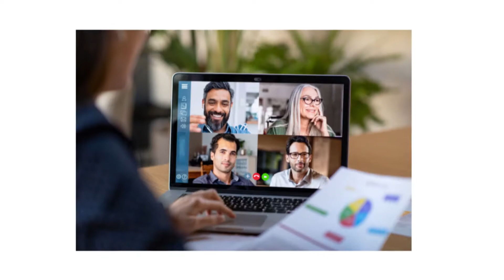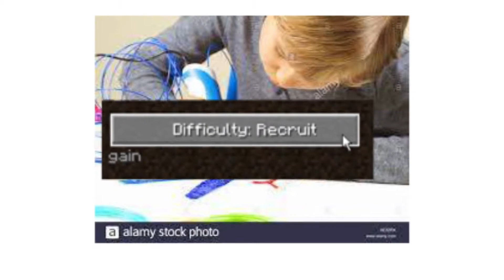Minecraft, But It's On Recruit Mode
Minecraft. Everyone and their mom knows Minecraft. Call of Duty is known for it's difficulties, more specifically, Recruit Mode. Recruit Mode is the easiest mode on the games, and recently has been considered calling people who have it easy in life, as they are living in "recruit mode". So, why not follow the lives of those people and beat Minecraft on Recruit Mode.
(NOTE: THIS IS NOT A REAL MODE, I MADE THIS JUST FOR THE VIDEO)